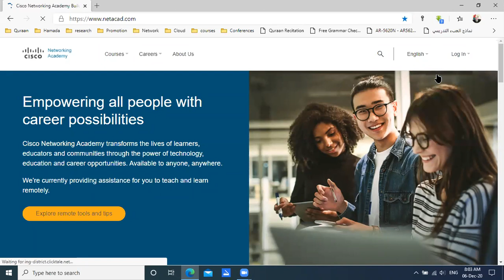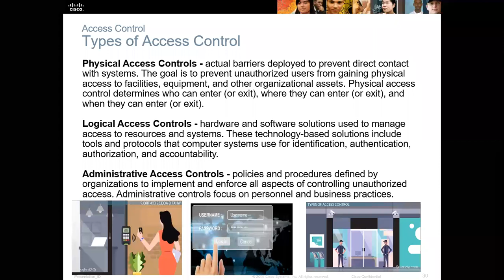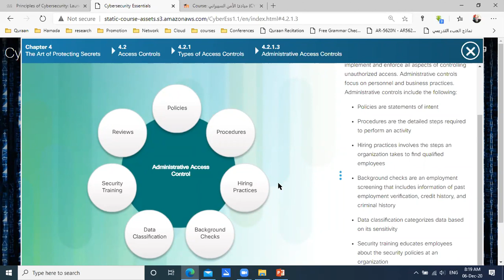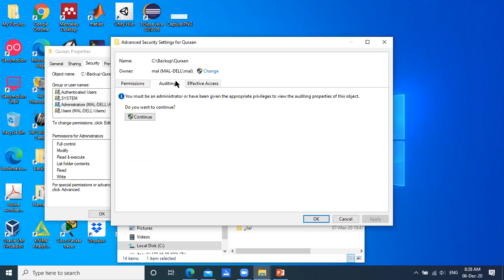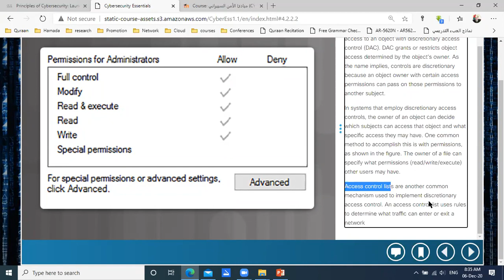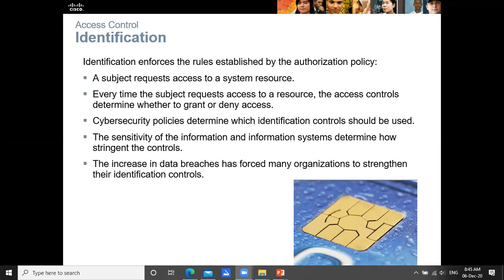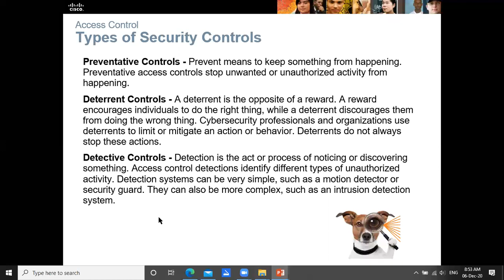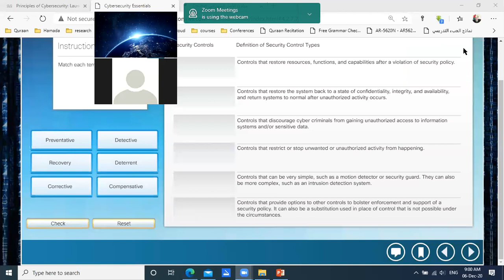CYS230-Sec1: Ch4 Access Control Part 2&3 Dated 20201206 By Malek Barhoush